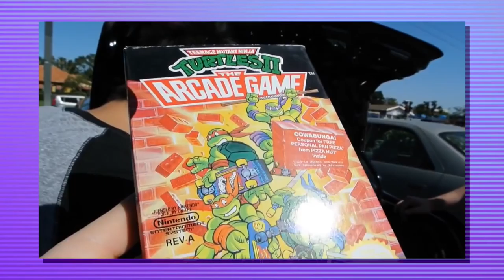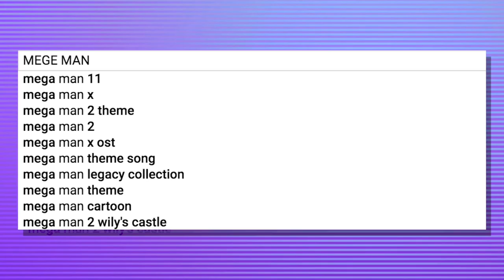THE CURRENT STATE OF GAME HUNTING | FT RICKY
RiiiiiiiCKKYY!!
Ricky and *cough cough* Riff give you some of their tips for video game hunting in 2018. The game hunting scene has changed quite a bit and here is what you should know about game hunting in this day and age.

- NINTENDO SWITCH

- XBOX ONE

-SOFT LIGHTS

- YETI MICROPHONE

-LED LIGHTS

-FUNKO POPS!

- Pop Filter